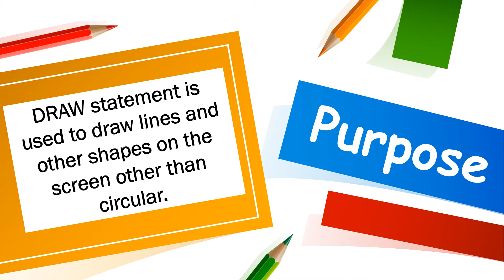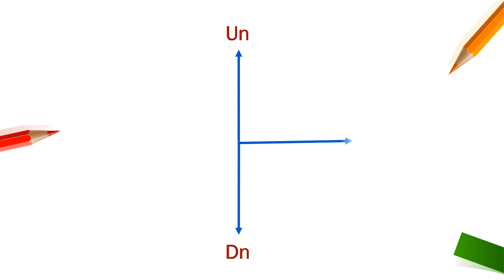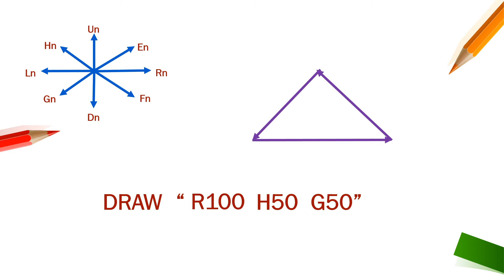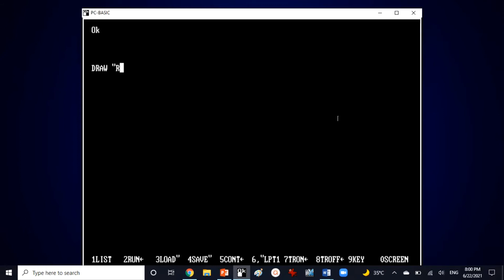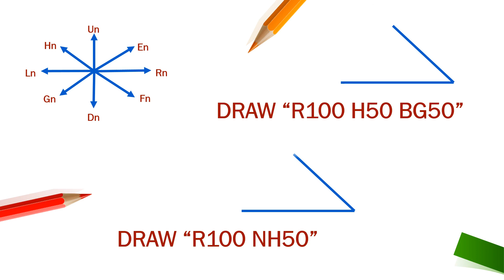GW-BASIC | DRAW Statement